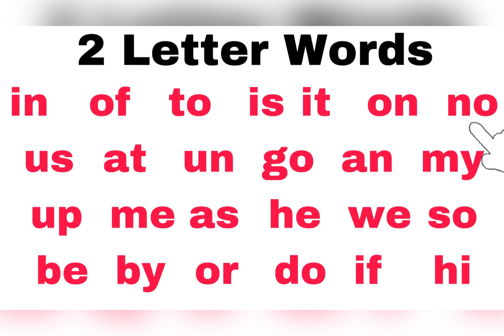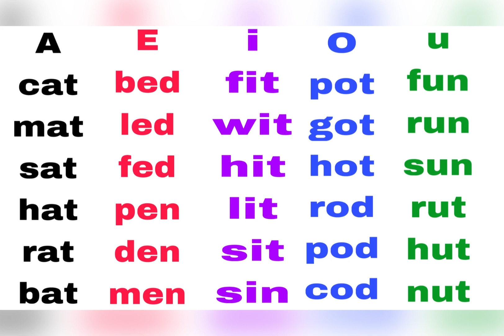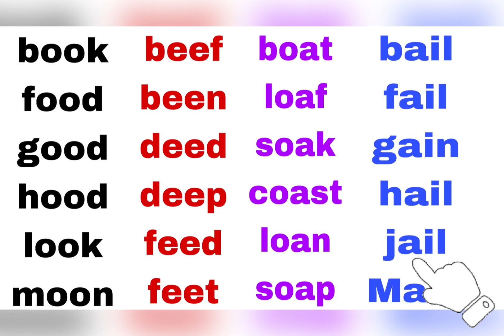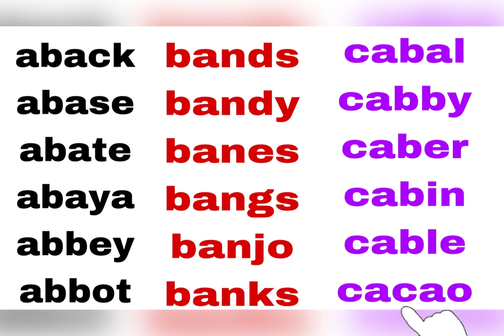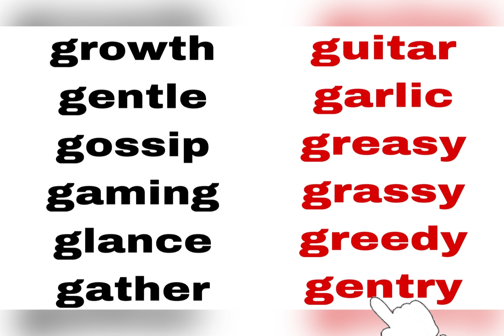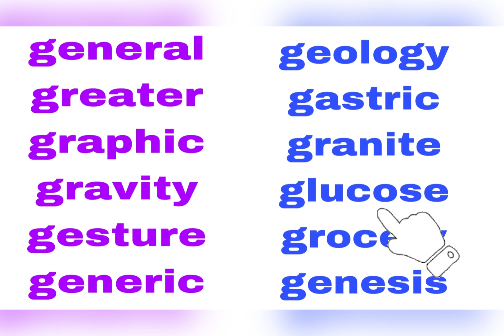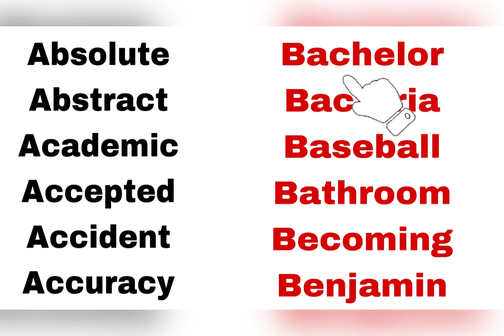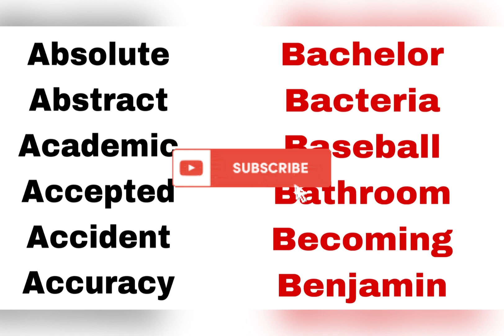शुरू से इंग्लिश पढ़ना कैसे सीखें? English padhana kaise sikhe?how to learn English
आप अग्रेजी पढना और लिखना चाहते हो तो आपके लिए बेहद जरूरी वीडियो है मेने इस वीडियो मे आपको बताया है कि आप कैसे जल्दी से सुरु से और सही तरीके से अग्रेजी पढना सीख सकते है। कुछ point है जिन्हे मेने उचित तरीक़े से clear किया है

english kaise sikhe video, english kaise sikhe in hindi, online english kaise sikhe, free me english kaise sikhe, bina grammar ke english kaise sikhe, english kaise sikhe in urdu, 1 दिन में इंग्लिश कैसे सीखे.
इंग्लिश पढ़ना लिखना और बोलना कैसे सीखे?
इंग्लिश में लिखना कैसे सीखे?

√ Ebig studies